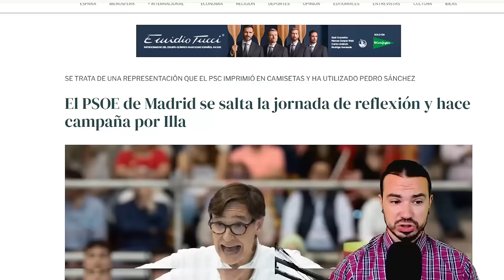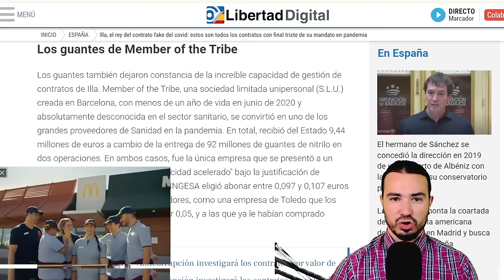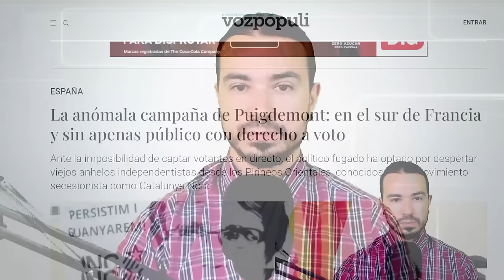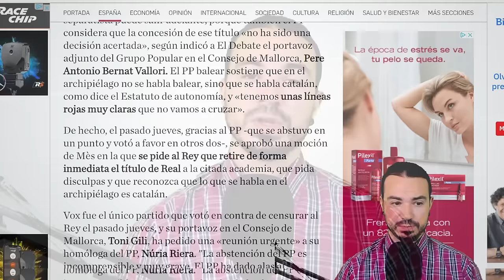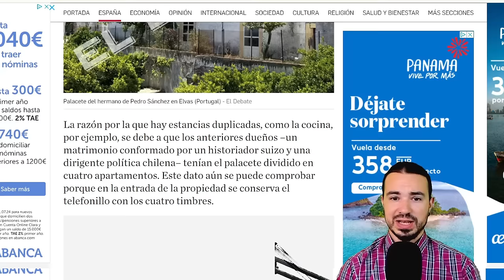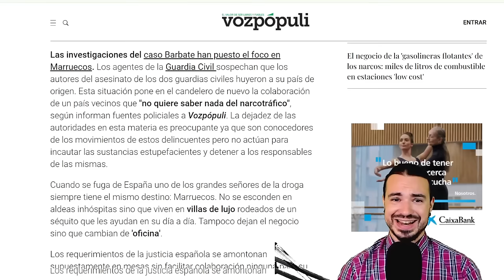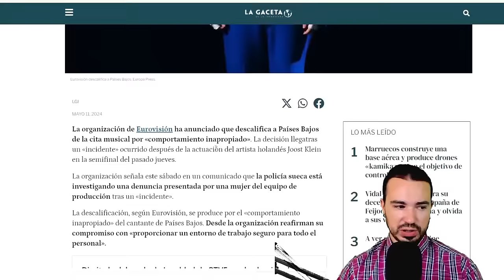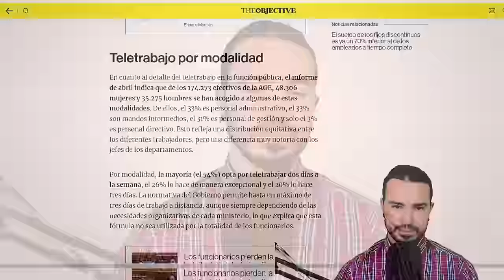PODCAST DE ACTUALIDAD 11 DE MAYO DE 2024